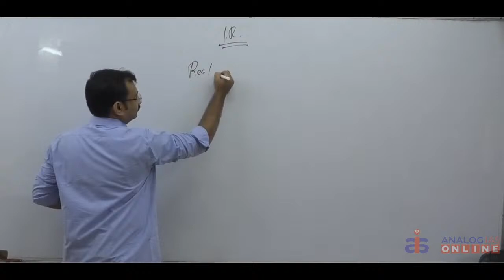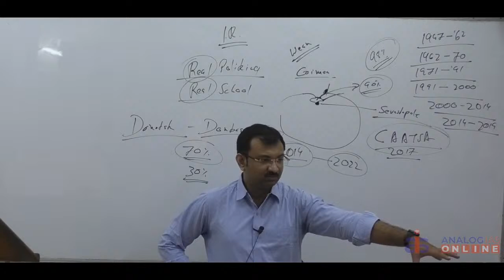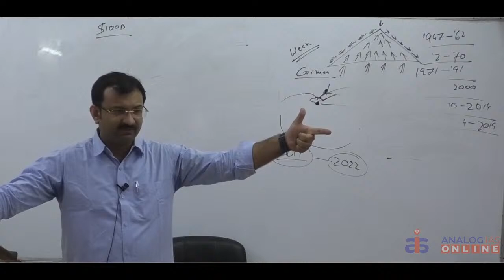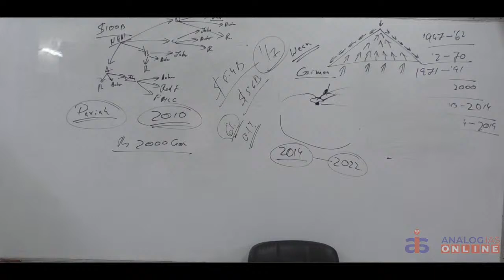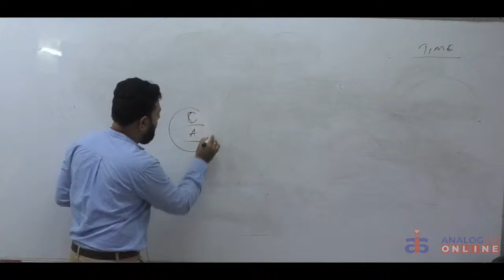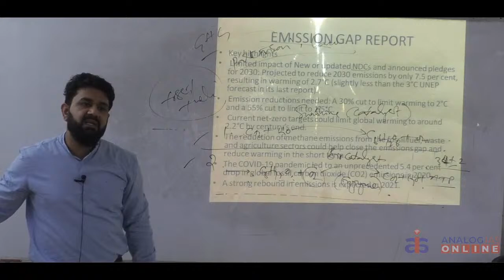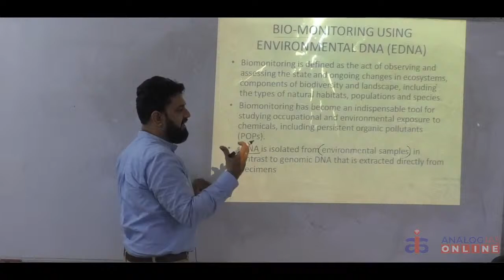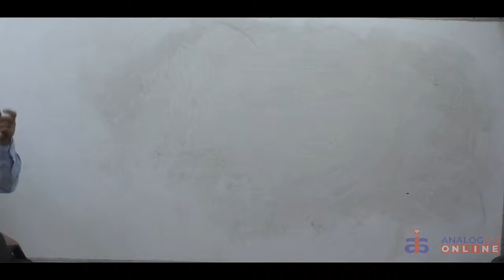9th May 2022 | UPSC Prelims 2022 - 4 Days Current Affairs Crash Course | ANALOG IAS ACADEMY